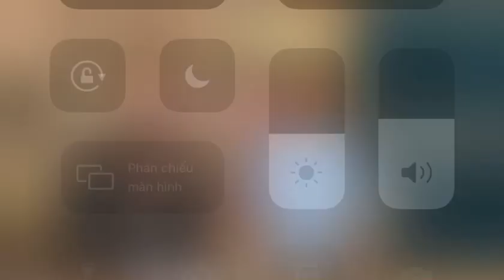Nguyễn Phương Hằng cầm 17 Tỷ của Võ Hoàng Yên cho lại người bị Lừa 500 Triệu.